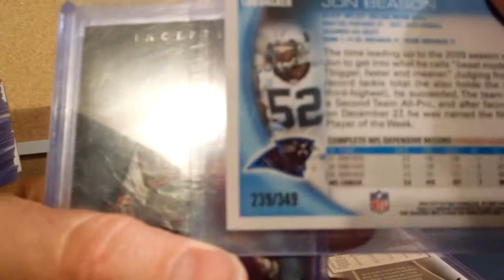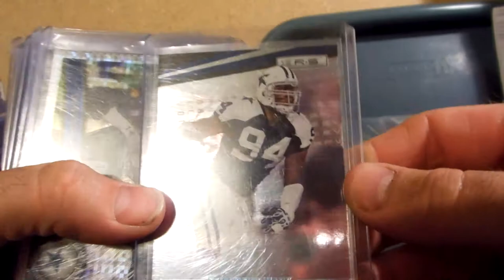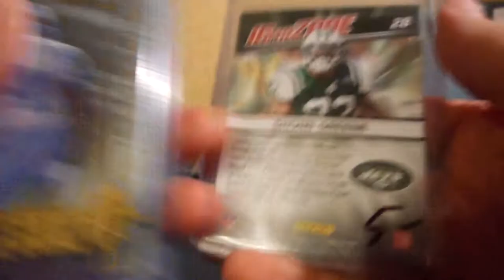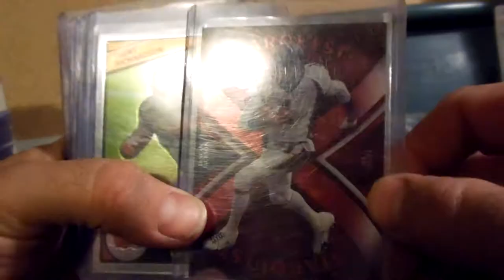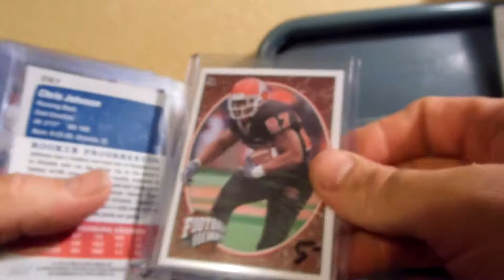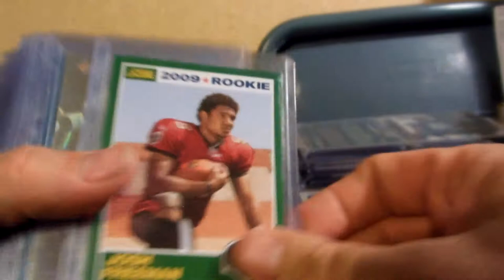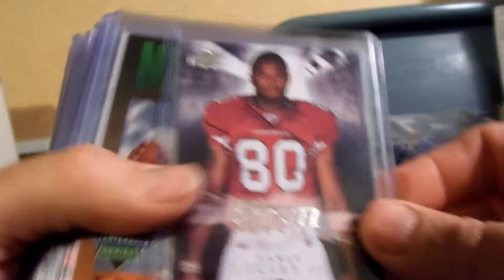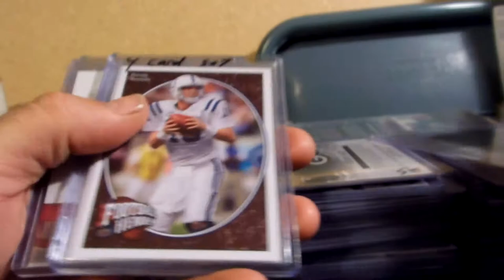Football FS/FT $5 book value cards